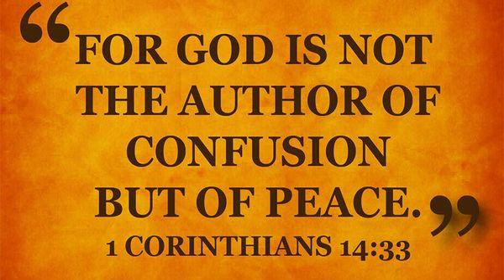The Revelator 2023 Sermon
The Author Of Confusion